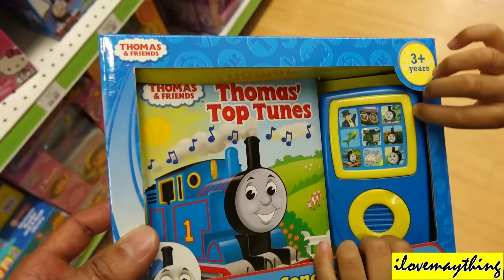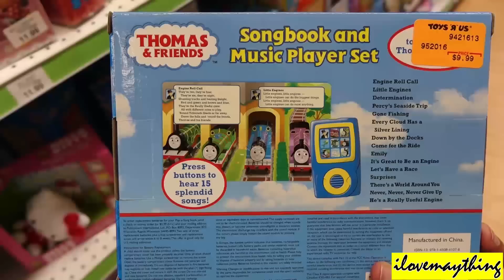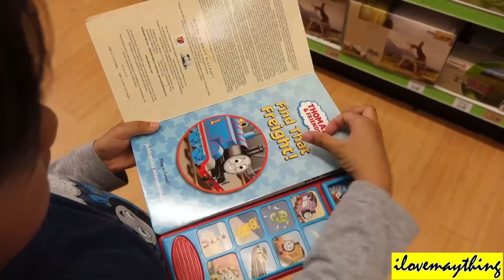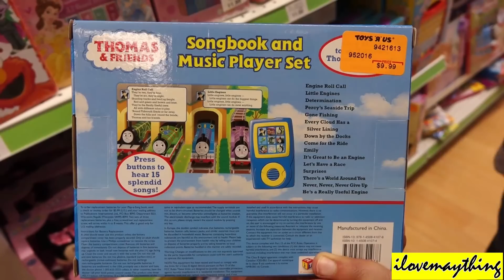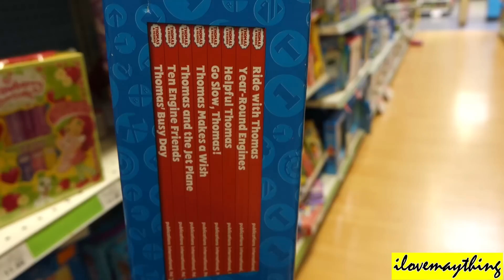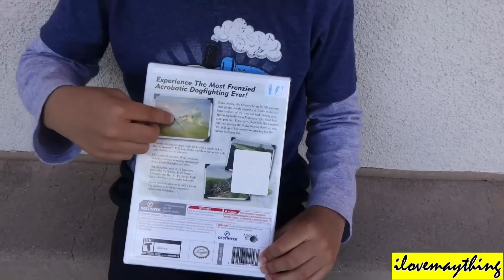Thomas the Tank Engine's Song Book & Music Player Set :-)